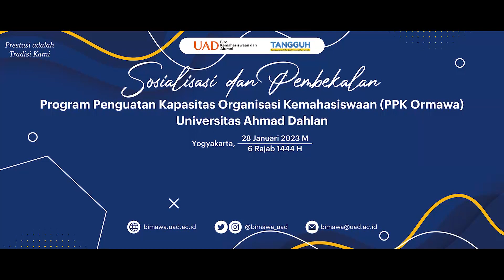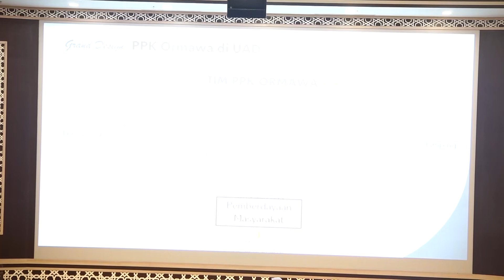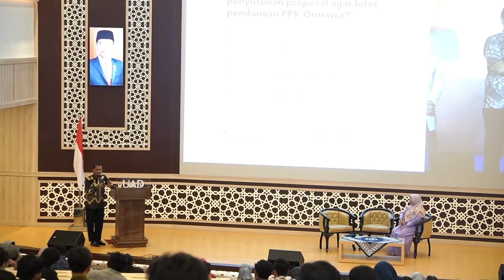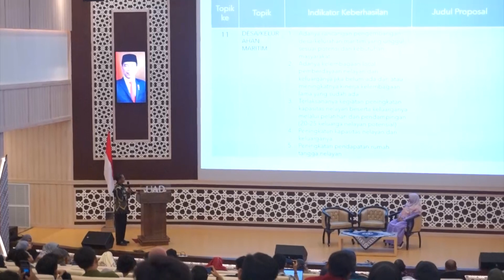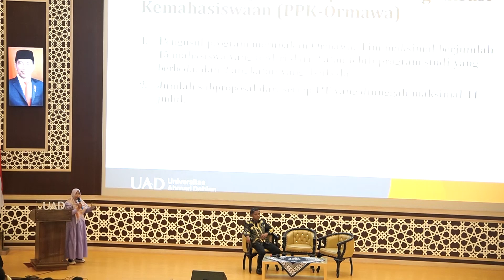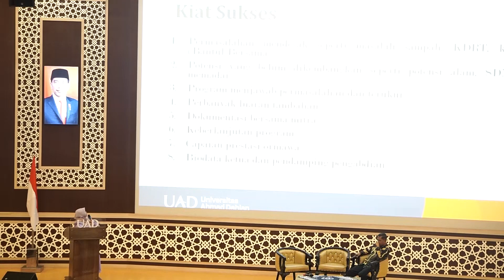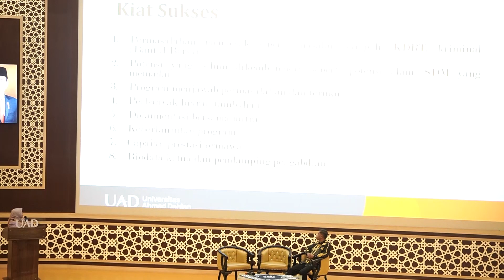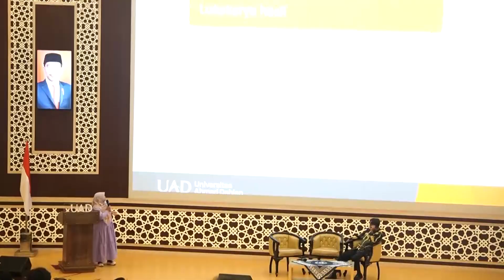SOSIALISASI DAN PEMBEKALAN PPK ORMAWA TAHUN 2023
Selamat datang di akun resmi Youtube BIMAWA UAD Jogja.

Gedung Utama Kampus 4,  Lantai 9, Sayap Barat
Jl. Ringroad Selatan, Tamanan, Banguntapan, Bantul Yogyakarta 55191